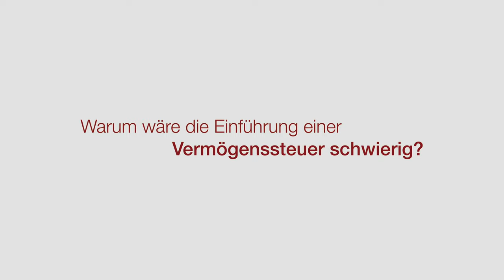Reichtum besteuern – Was ist und bringt die Vermögenssteuer? Fofftein mit Ruben Rehr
Ob als Lösungsvorschlag in Zeiten hoher Staatsverschuldung – wie jetzt während der Corona-Pandemie oder als Mittel zur Umverteilung von Vermögen: Die Vermögenssteuer ist immer wieder Gegenstand öffentlicher Diskussionen. Vor kurzem erst wurde das Thema durch Bundesfinanzminister Olaf Scholz wieder auf die Agenda gesetzt. Hintergründe zur Wirkungsweise sowie Vor- und Nachteile dieser besonderen Steuerart erläutert unser Alumnus und wissenschaftlicher Mitarbeiter Ruben Rehr in der neusten Folge unserer Fofftein-Reihe (und in seinem frei verfügbaren Artikel zum Thema

Ruben Rehr hat an der Bucerius Law School und der Universität Cambridge als Stipendiat der Friedrich-Ebert-Stiftung Rechtswissenschaft studiert. Nach der Ersten Juristischen Prüfung in Hamburg arbeitete er als wissenschaftlicher Mitarbeiter im Steuerrecht bei einer Wirtschaftskanzlei und am Lehrstuhl für Steuerrecht bei Frau Prof. Dr. Weitemeyer an der Bucerius Law School. Hiernach absolvierte er das Studium zum Magister Juris an der Universität Oxford. Dieses schloss er mit Distinction und dem Fakultätspreis für Trusts and Global Wealth Taxation ab. Seit seiner Rückkehr aus Oxford promoviert Ruben Rehr als Stipendiat der Stiftung der Deutschen Wirtschaft bei Frau Prof. Dr. Birgit Weitemeyer zur Subjektfähigkeit von Vermögensmassen im Ertragssteuerrecht und Trusts. Er ist wissenschaftlicher Mitarbeiter am Lehrstuhl für Steuerrecht der Bucerius Law School und freiberuflicher Dozent für Privatrecht an der Norddeutschen Akademie für Finanzen und Steuerrecht in Hamburg. Ruben Rehr ist zudem Präsident des Bucerius Alumni-Vereins und Mitglied im Kuratorium der Bucerius Law School.

Bitte geben Sie bei der Nachnutzung als Urheber Ruben Rehr an.